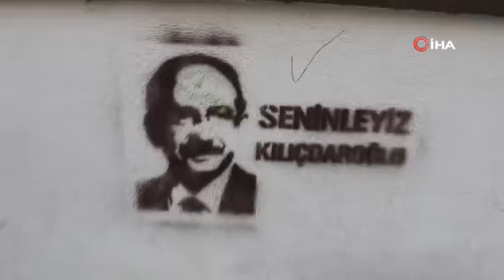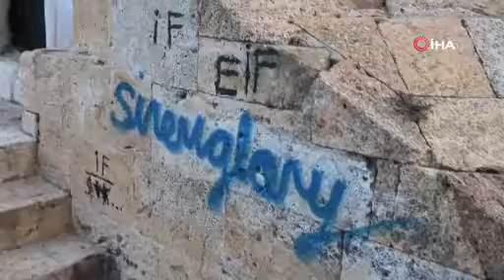Kırşehir’de 756 Yıllık Kümbet Tahrip Edildi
Kırşehir’de kimliği belirsiz kişiler, 756 yıllık Fatma Hatun Kümbeti’ne yazılar yazıp sokak girişlerinde sprey boya ve kabartma resimlerle siyasi propaganda yaptı. Güvenlik kameralarına yansıyan olayla ilgili inceleme başlatıldı.

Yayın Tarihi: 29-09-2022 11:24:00